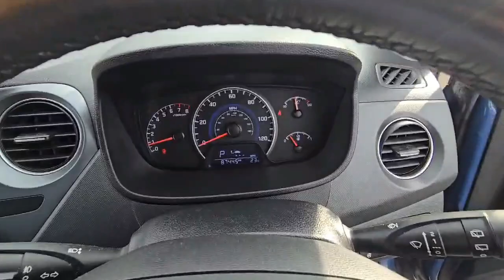Hyundai i10 1.2 Petrol 2017(17) Automatic Premium SE Hatchback 5dr 2 Keys Euro 6 ULEZ Free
For Price and Details here is the link of this car